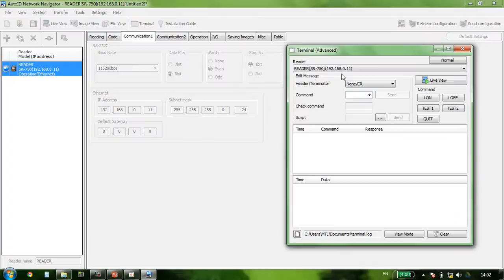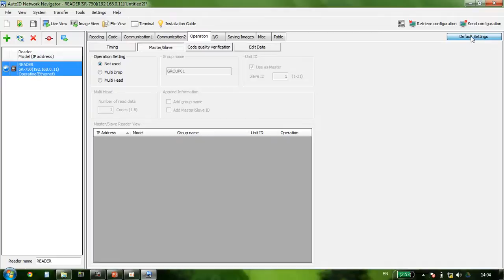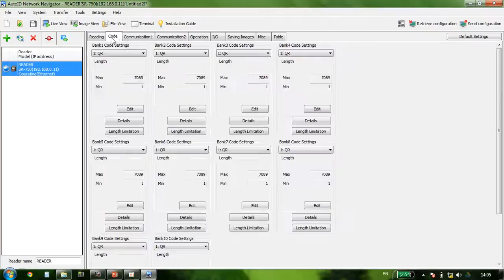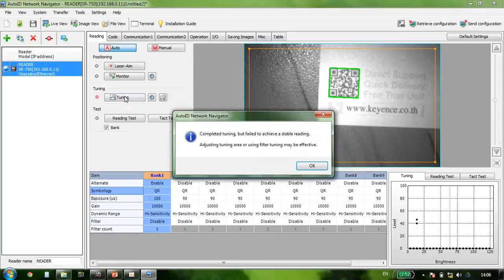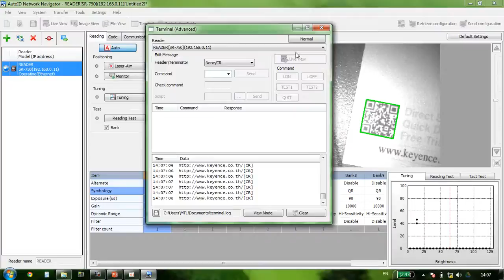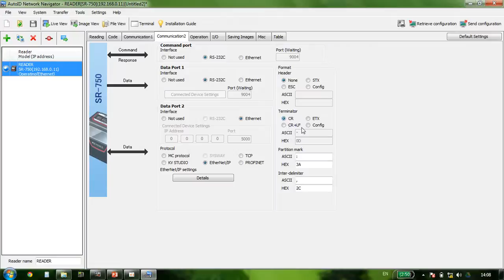Keyence Barcode Reader SR-750 Configuration #2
การ config หัวอ่าน Barcode ของ Keyence รุ่น SR-750